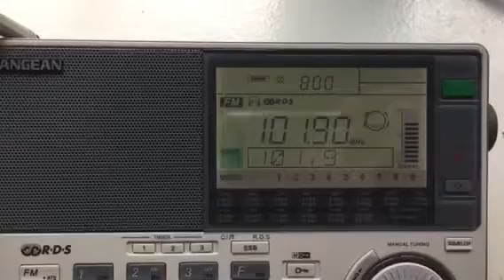WPOR Portland, ME recieved in Hudson, MA